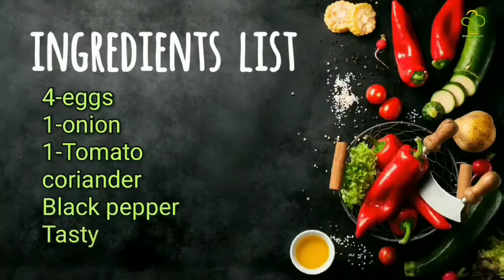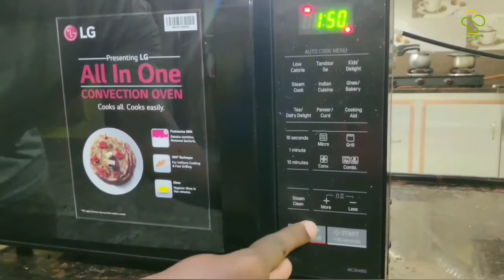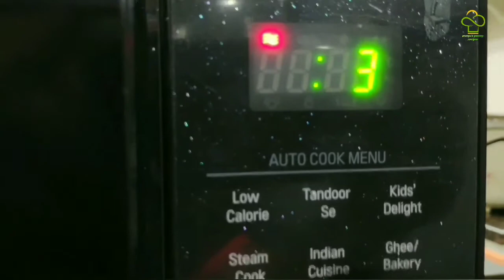scrumbled egg recipes ||egg recieps || oven recipes|| scrumbled egg recipe with English subtitles